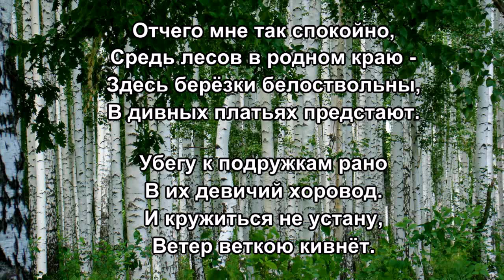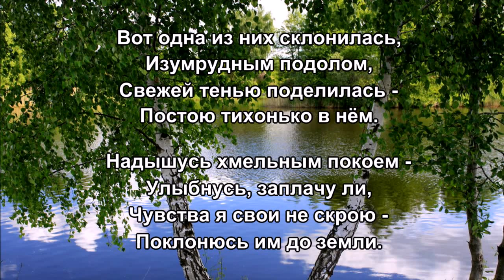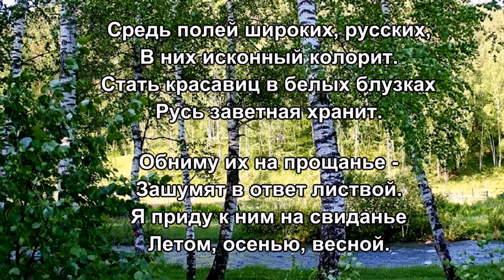«В хороводе подружки берёзки» 💢 Стихи Лидии Тагановой на фоне красивой мелодии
Отчего мне так спокойно,
Средь лесов в родном краю -
Здесь берёзки белоствольны,
В светлых платьях предстают.

Убегу к подружкам рано
В их девичий хоровод.
И кружиться не устану,
Ветер веткою кивнёт.

Вот одна из них склонилась,
Изумрудным подолом,
Свежей тенью поделилась -
Постою тихонько в нём.

Надышусь хмельным покоем -
Улыбнусь, заплачу ли,
Чувства я свои не скрою -
Поклонюсь им до земли.

Средь полей широких, русских,
В них исконный колорит.
Стать красавиц в белых блузках,
Русь заветная хранит.

Обниму их на прощанье -
Зашумят в ответ листвой.
Я приду к ним на свиданье
Летом, осенью, весной.